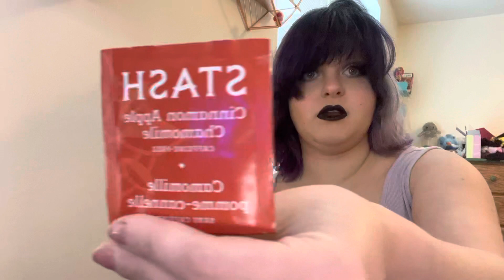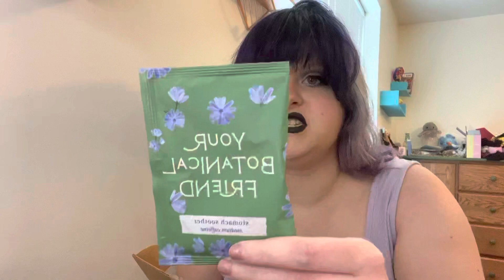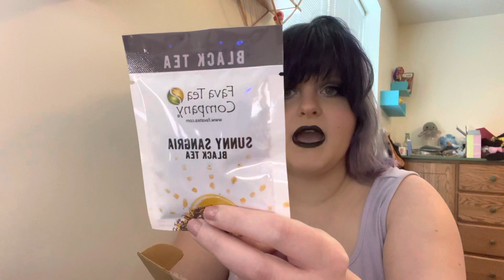March 2023 Sipsby unboxing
If you are interested in this subscription here is my sign up link!